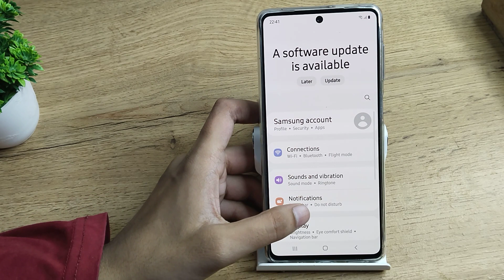How to update notification vibration pattern in Samsung M53